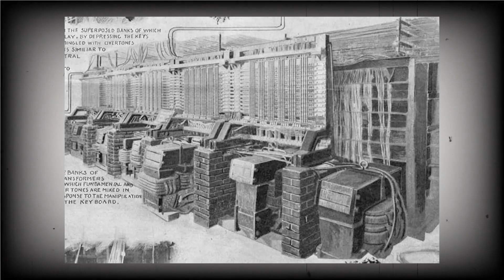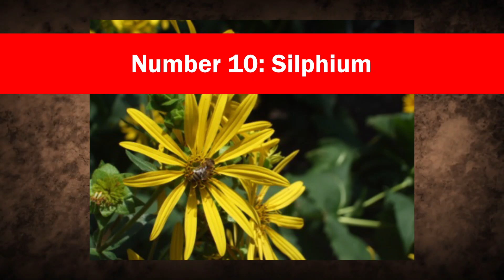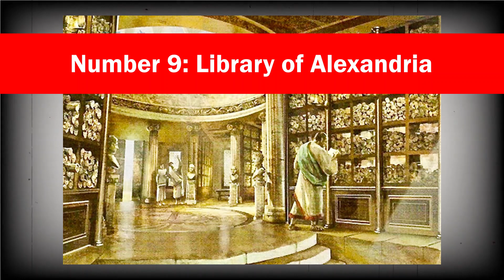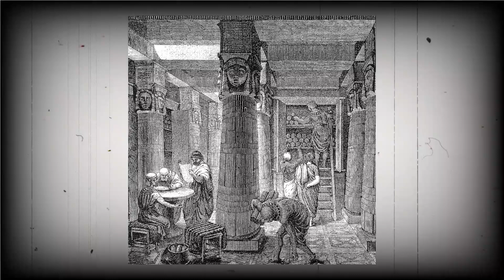Top 15 Lost Inventions Scientists Today Can’t Recreate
We're living through a remarkable era of innovation and technology, but we're not the first generation to think so. Travel back a hundred years, and you'd find people equally astonished by the automobile as we are today by cutting-edge wireless communication.

Go even further into the past, and you'll discover brilliant inventions that continue to astonish us. In this video, we're honoring those forgotten inventors whose creations modern science still can’t replicate.

You can also find us with:

lost ancient inventions
inventions modern science can’t explain
forgotten genius technologies
ancient tech we can’t replicate
mystery inventions from history
real ancient machines
top lost technologies
engineering marvels of the past
tools modern scientists can’t recreate
most baffling historical inventions
ancient blueprints we can’t decode
timeless tech lost to history
puzzling forgotten innovations
history’s unreplicable creations
inventions erased by time
science-defying ancient tech
mysteries of ancient engineering
unsolved invention mysteries
forgotten ancient craftsmanship
historic machines beyond their time
pre-modern tech still unexplained
technological marvels from ancient worlds
real ancient energy devices
mysterious ancient mechanics
oldest lost inventions
strangest historical technologies
unmatched ancient engineering feats
machines from lost civilizations
artifacts that puzzle engineers
technology science forgot
historic inventions too advanced
early machines that defy science
ancient tools more advanced than modern
unbelievable inventions in ancient texts
ancient lost blueprints
scientifically impossible old inventions
genius tools from the past
architecture we still can’t match
inventions from forgotten worlds
ancient crafts beyond modern skill
lost invention secrets
things we can’t reproduce
engineering secrets of ancient empires
lost science of the ancients
mystical machines from history
artifacts from vanished brilliance
real-life steampunk inventions
unreproducible historical artifacts
ancient tech mysteries revealed
technologies 1000 years too early

If these inventions left you wondering whether we’ve really progressed—or just forgotten how to build like the old masters—then give this video a like, share it with the thinkers in your circle, and hit subscribe for more brain-scrambling discoveries.